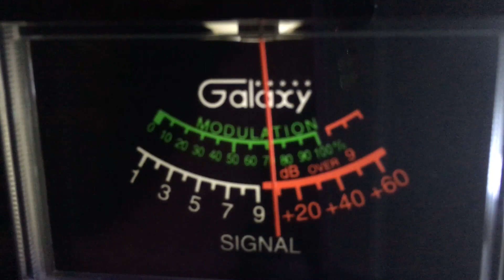2023/07/20 - Ch 6 aircheck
Ch 6 evening aircheck 07/20/2023

RX location: Huntsville Al.